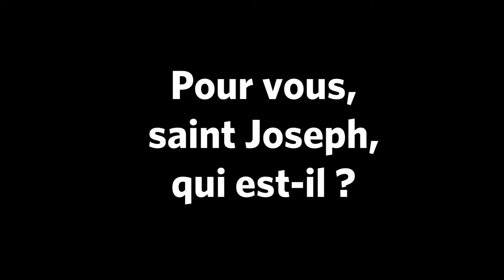Saint Joseph, pour vous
VLOG 011 - Quelques jours après la clôture du XIIe symposium international, premiers retours.